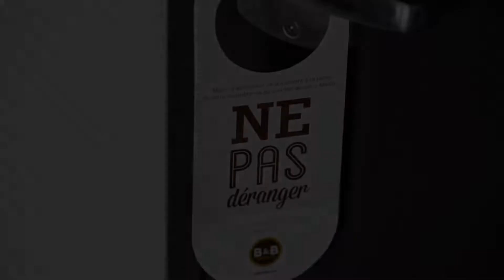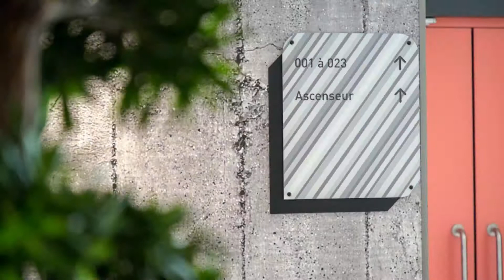B&B Hôtel Sainte-Maxime Golfe de Saint Tropez, Sainte-Maxime, France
About Property:
B&B Hôtel Sainte-Maxime Golfe de Saint Tropez features air-conditioned rooms in Sainte-Maxime. The property provides free private parking and free WiFi.
At the hotel each room is equipped with a wardrobe, a flat-screen TV and a private bathroom.
A buffet breakfast is available daily at B&B Hôtel Sainte-Maxime Golfe de Saint Tropez.
Saint-Tropez is 18 km from the accommodation, while Saint-Raphaël is 26 km away. The nearest airport is La Mole Airport, 21 km from B&B Hôtel Sainte-Maxim...
Property Type: Hotel
Address: 204 Route du Plan de la Tour, 83120 Sainte-Maxime, France
Searching For
1. B&B Hôtel Sainte-Maxime Golfe de Saint Tropez - Sainte-Maxime - France
2. B&B Hôtel Sainte-Maxime Golfe de Saint Tropez - Sainte-Maxime - France Address
3. B&B Hôtel Sainte-Maxime Golfe de Saint Tropez - Sainte-Maxime - France Rooms
4. B&B Hôtel Sainte-Maxime Golfe de Saint Tropez - Sainte-Maxime - France Amenities
5. B&B Hôtel Sainte-Maxime Golfe de Saint Tropez - Sainte-Maxime - France Offers and Deals
Audio Credit:
Track Title: Blank Slate
Artist: VYEN